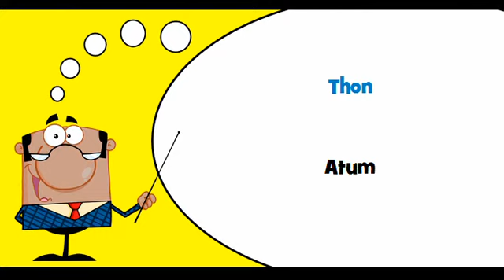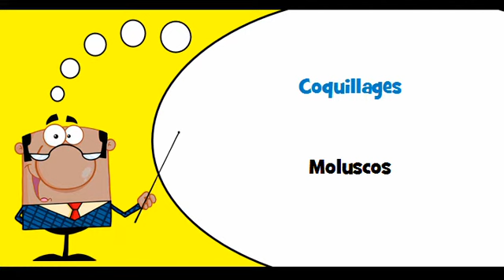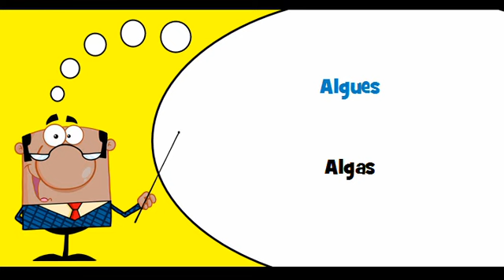VOCABULAIRE FRANÇAIS PORTUGAIS # Thème = Poissons